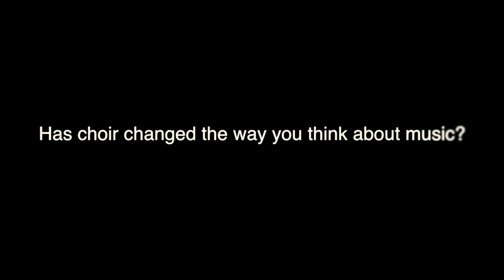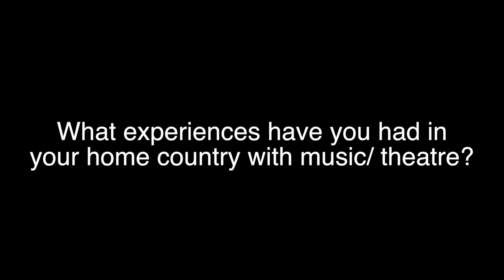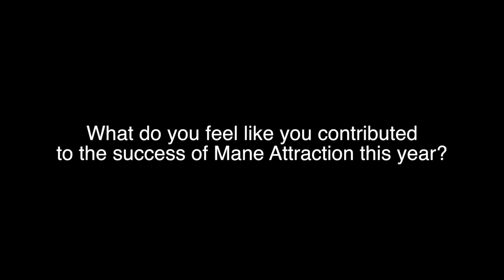The Mane Attraction: Interview with Foreign Exchange Student Kimberly Bertolli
A Mini-Documentary by Howe High School's CLE Live! & The Paw Print Part IV - Foreign Exchange Students

The Making of The Addams Family Musical and a Celebration of Five Years of The Mane Attraction: Kimberly Bertolli is an exchange student from Italy. This is her first year in Mane Attraction, and she says, “I’m so glad my first day of school something pushed me to do the try-out. I’m very thankful to have met two wonderful teachers like Dr. and Mrs. Ford. They taught me a lot about music, but they also made me feel part of their family. I’ll always keep this experience in my heart, and I thank my teachers for their energy and passion.”